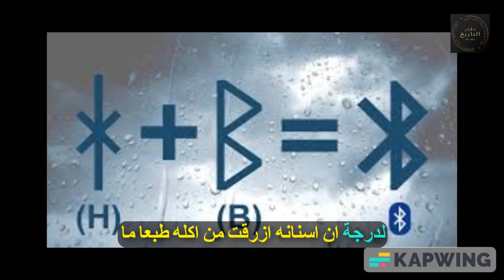البلوتوث او السن الأزرق -لماذا ارتبط هذا الاسم بتلك التقنية-سبب غريب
نتحدث عن التاريخ واحداثه والشخصيات التي صنعت التاريخ ومعلومات ثقافية من مصادر موثقة ونرحب بتعليقاتكم  واقتراحاتكم